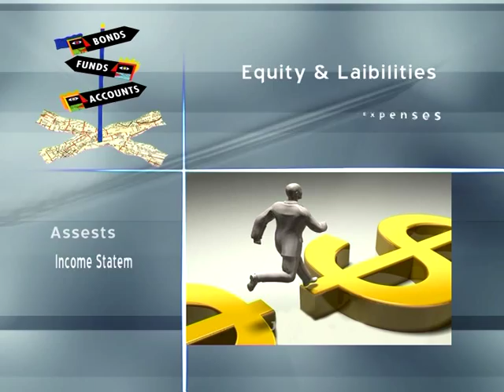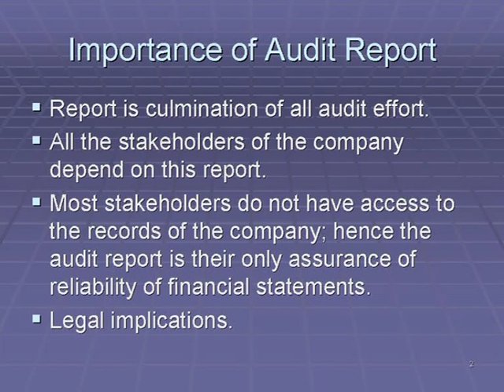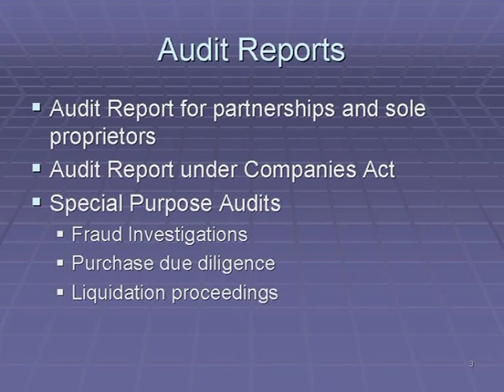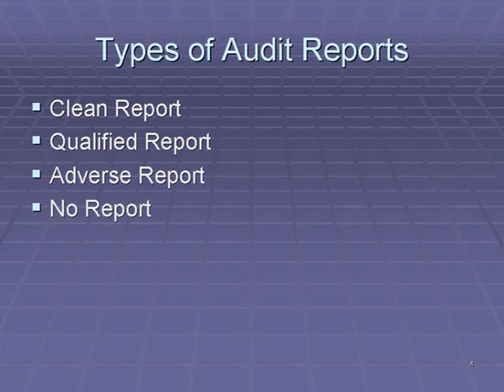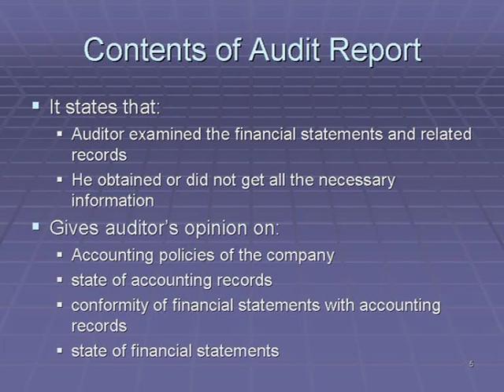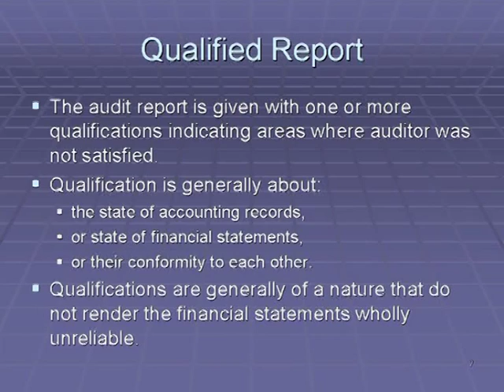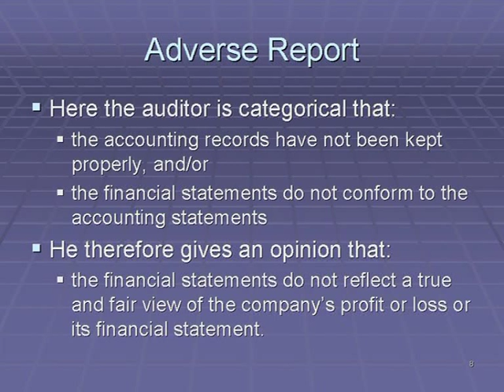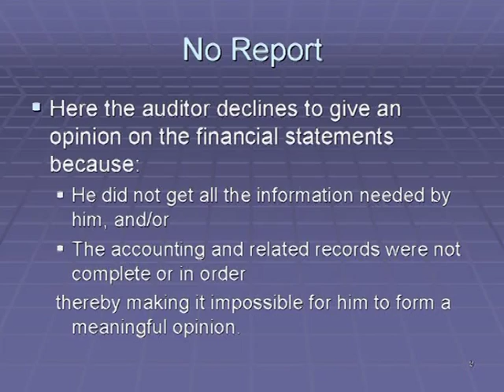AIOU BCom Priniciples of Auditing Course Code 481 Program 1 Part 1